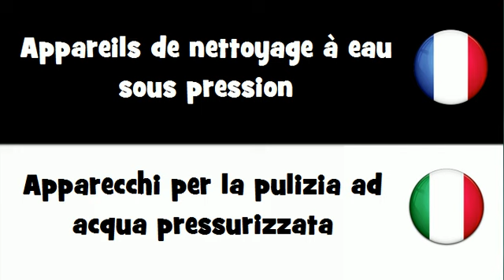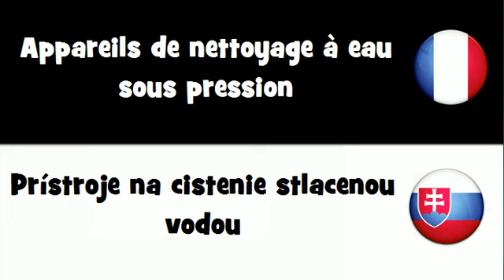Dites le en 20 langues # Appareils de nettoyage à eau sous pression